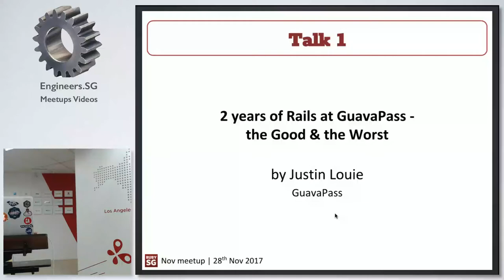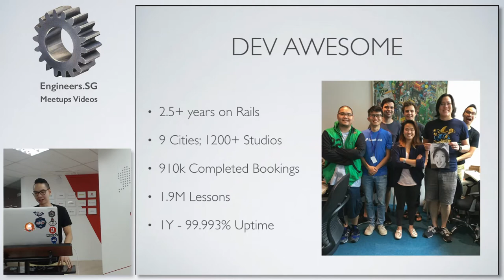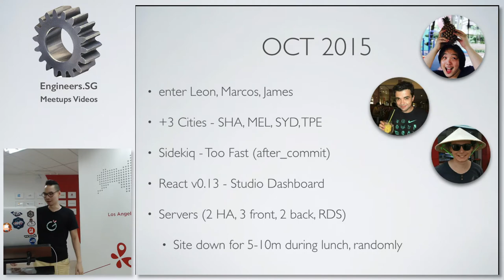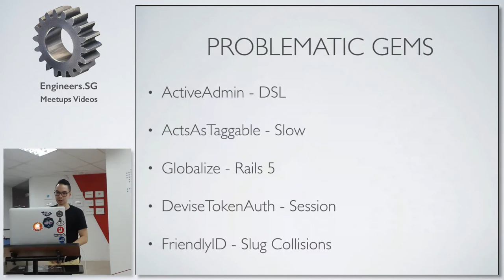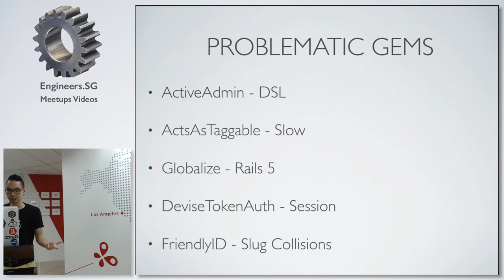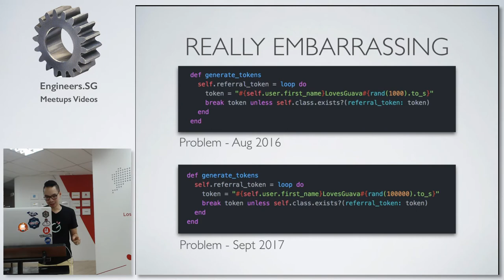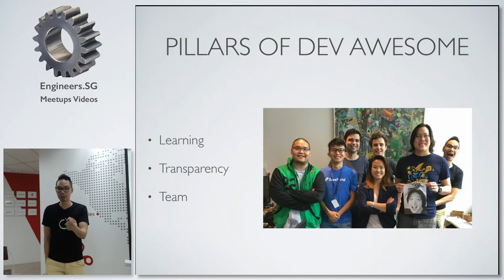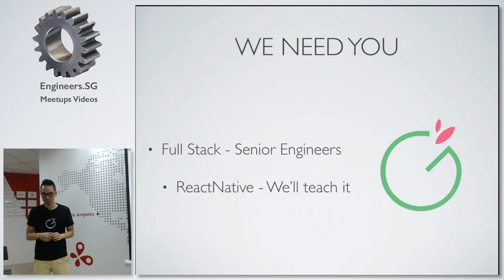2 years of Rails at GuavaPass - the Good & the Worst - Singapore Ruby Group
Speaker: Justin Louie from GuavaPass